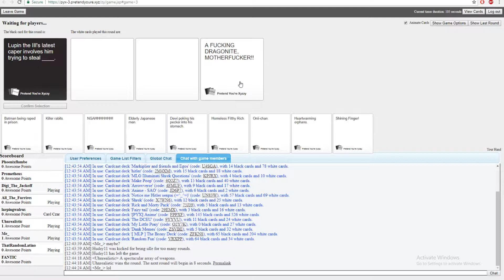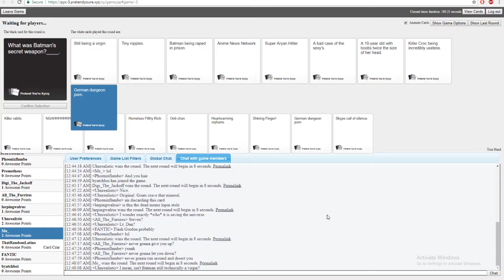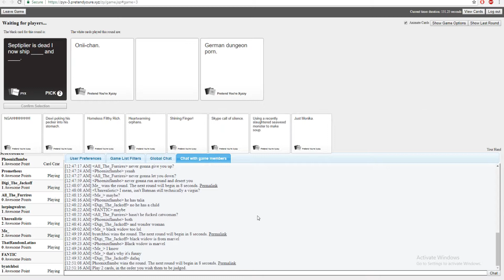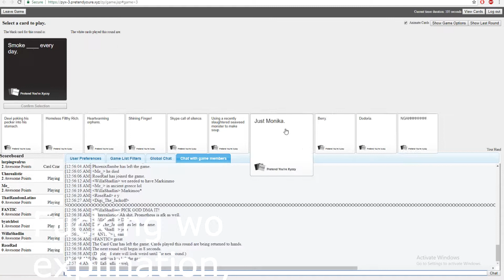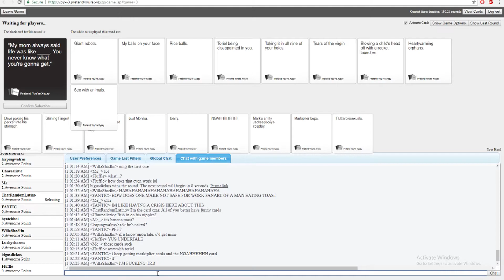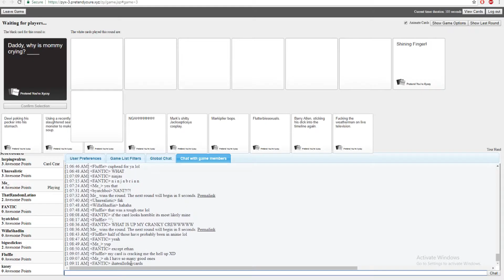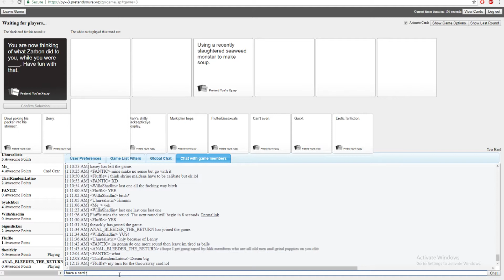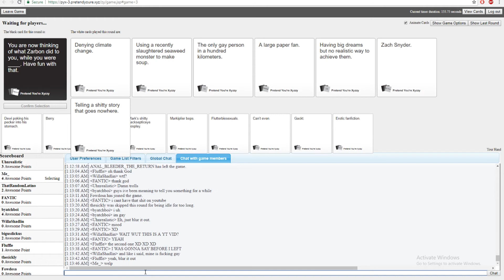Cards Against Humanity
WOAH WHATS THIS A VIDEO?!
This was supposed to go up yesterday but because of Vegas Pro and it's crashing, I finished it at 2 am today. It took like at least 10 hours or more but I'm slightly happy with the product.
Also, if you're watching this and from the game, thanks for making my day.

Just use the depressoexpressoboneko
I'll check there and see what's poppin'.